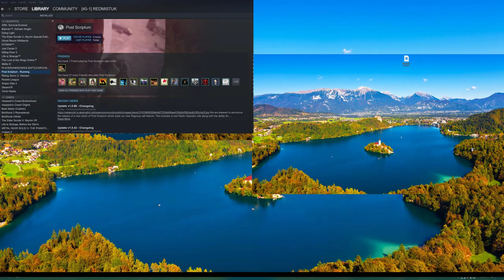Post Scriptum with [40-1]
A slightly sniffy 1 hour session. Many thanks to Snail for leading and directing the section. These games are a whole different thing with great leadership.